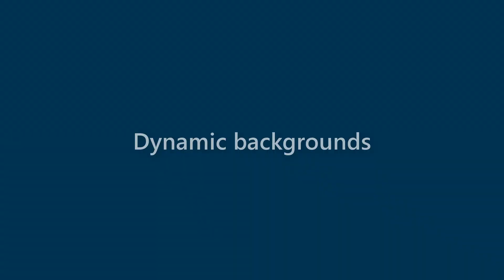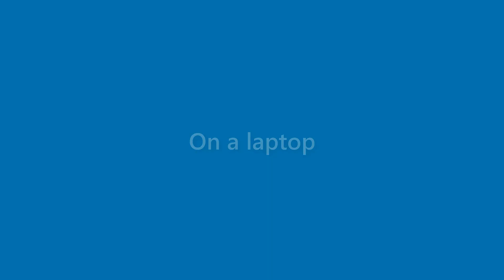Amaya Hancock - appearance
Name Look - Amaya Hancock - appearance. In this video we present "Amaya Hancock" name look and feel in various scenarios.
This video will cover:
How does "Amaya Hancock" look as a personal letterhead?
How does "Amaya Hancock" look on a business card?
How does "Amaya Hancock" look on a computer/laptop screen?
How does "Amaya Hancock" look with different background colors?
How does "Amaya Hancock" look with various fonts?